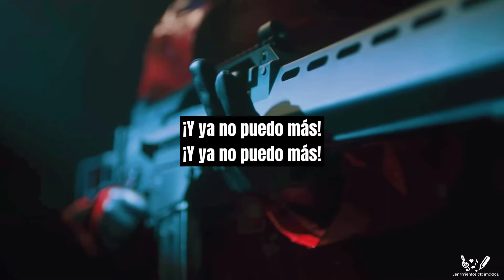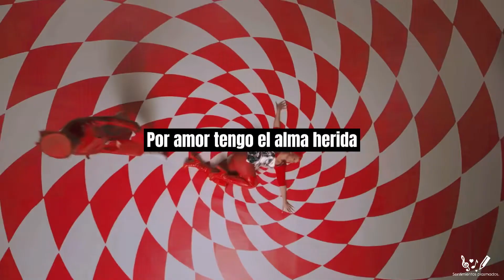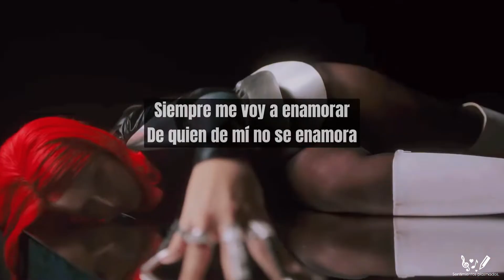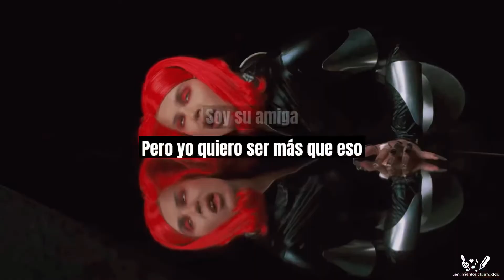Vivir así es morir de amor - Nathy Peluso (Letra)